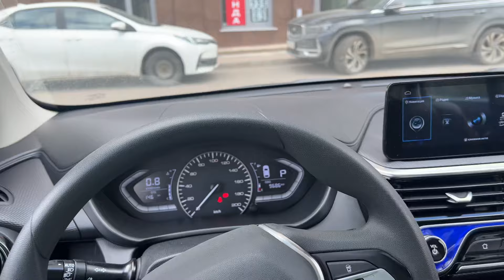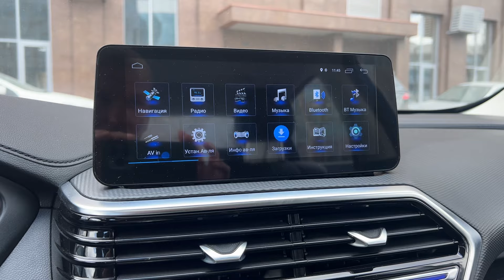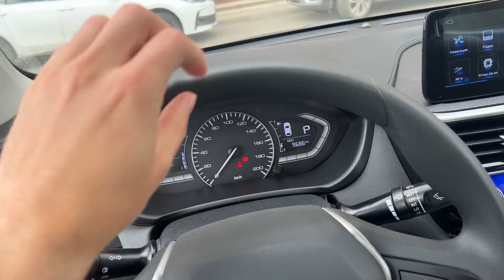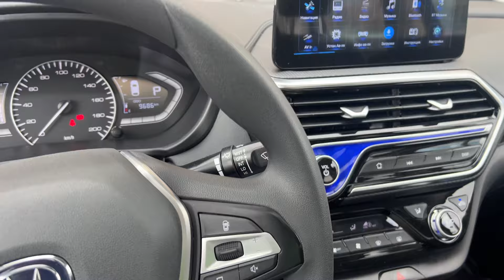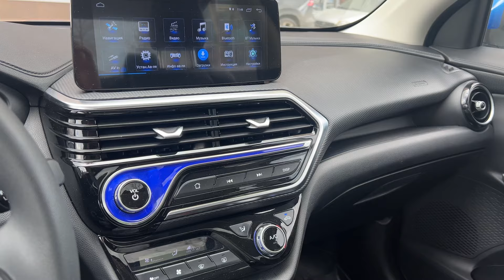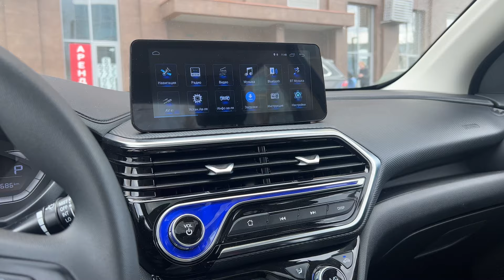Changan Alsvin | очень неплохой автомобиль а своем бюджете | удивил